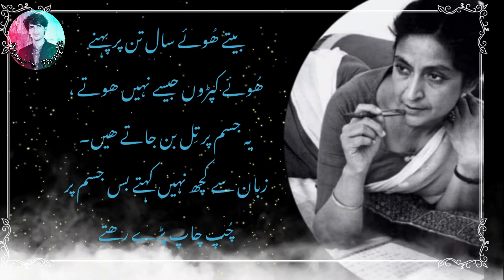Amirta Pritam Quates || Amirta Pritam Love Quates || Amirta pritam Urdu || Hindi Quates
Amirta Pritam was a great writter, she writes poetry and prose in punjabi and hindi Languages.

Zaheer Latif
Amirta Pritam
Amirta Pritam Quates